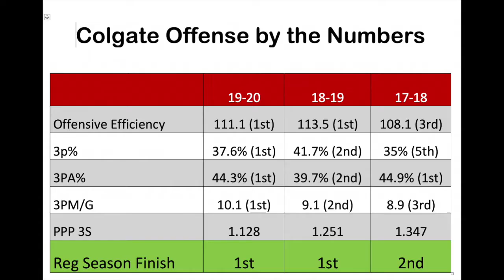Colgate MBB Guards style of play